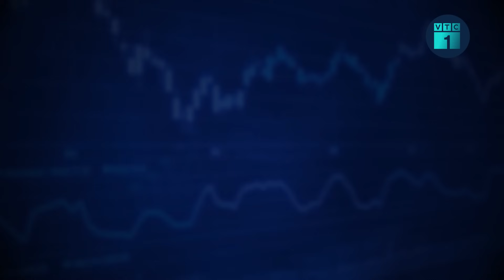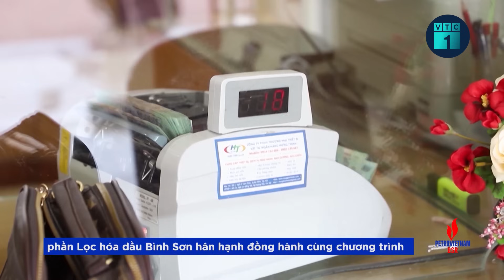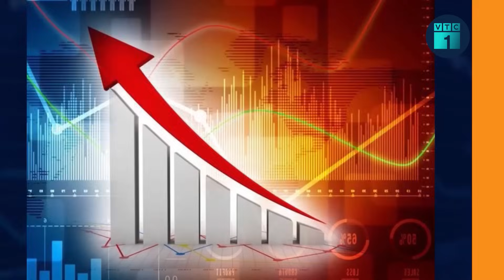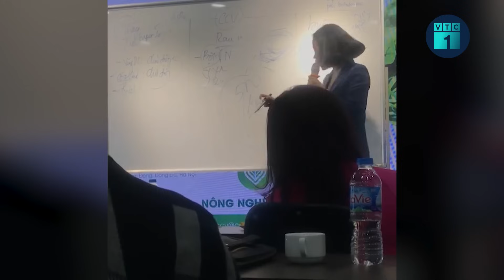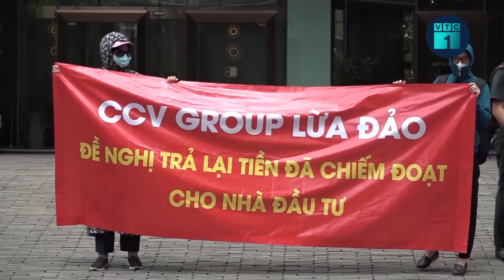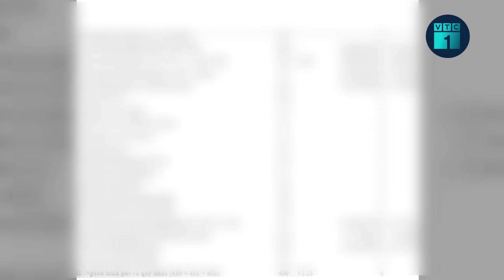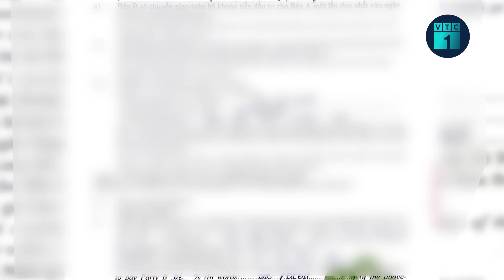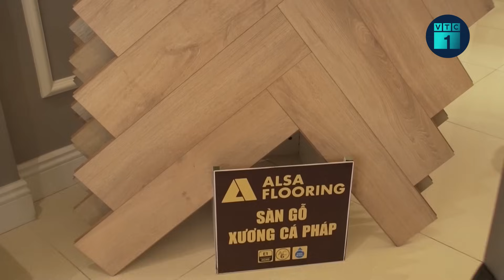Tan tành giấc mơ “đổi đời” từ rau má: CCV Group có dấu hiệu chiếm đoạt tài sản? | VTC1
VTC1 | Tan tành giấc mơ “đổi đời” từ rau má: CCV Group có dấu hiệu chiếm đoạt tài sản?.
Liên quan đến việc các nhà đầu tư cá nhân đã có đơn trình báo và tố giác bà Mai Hà Trang, Chủ tịch HĐQT Công ty cổ phần Xúc tiến thương mại CCV Group có dấu hiệu "Lừa đảo chiếm đoạt tài sản" thông qua ký kết Hợp đồng hợp tác kinh doanh, hiện Cơ quan chức năng đã nhận được đơn tố giác và xem xét, xử lý theo quy định của pháp luật.